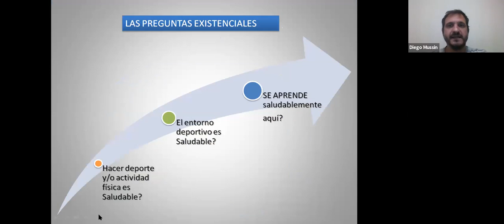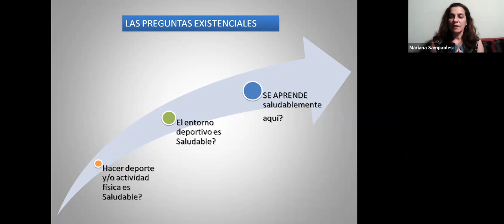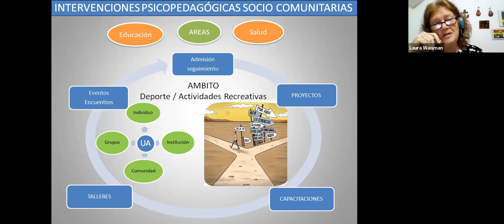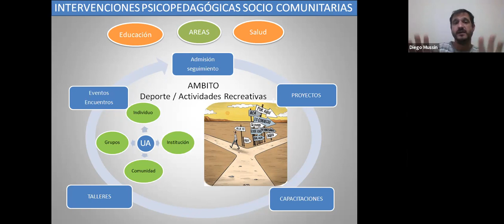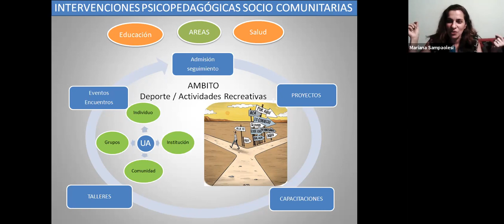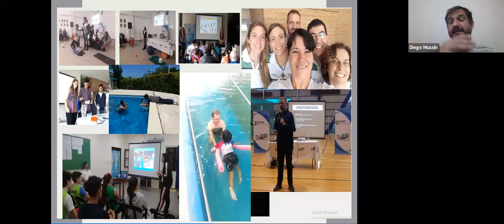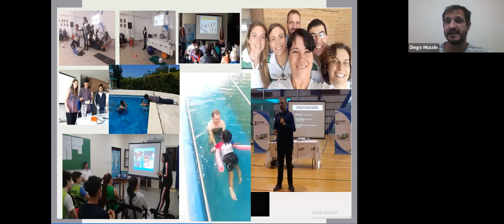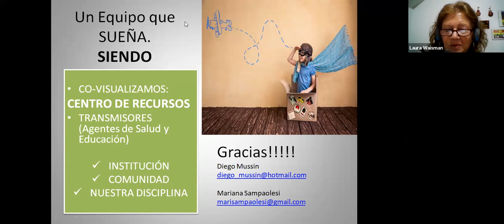[Webinar] Psicopedagogía y Deporte - UFLO Universidad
"Psicopedagogía y Deporte. Recorrido profesional desde el ámbito deportivo". Webinar organizado por la Lic. en Psicopedagogía para abordar el rol de los/as psicopedagogos/as en el deporte, su encuadre profesional y los posibles abordajes socio-comunitarios.

Disertantes:

Diego Mussin: Lic. en Psicopedagogía, clínica psicopedagógica. Integrante de los equipos técnicos del Instituto de Atención a la Diversidad, Instituto Crecer con Todos, e Instituto del Deporte Chaqueño.

Mariana Inés Sampaolesi: Lic. en Psicopedagogía. Integrante de los equipos técnicos del Instituto de Formación Laboral para Jóvenes y Adultos con Discapacidad y del Instituto del Deporte Chaqueño. Ex jugadora de Voley de alta competencia. Actual Secretaria General de la Federación Argentina de Psicopedagogos.